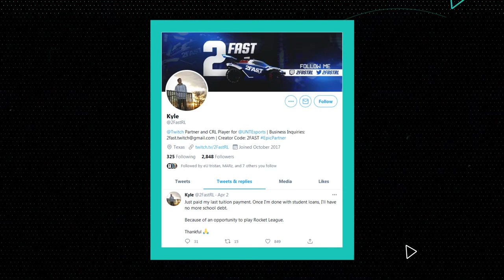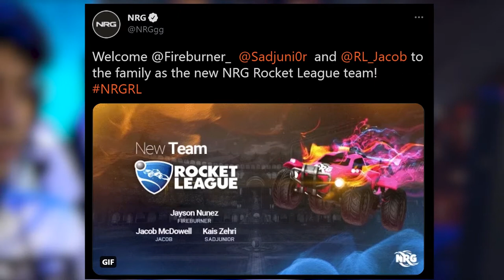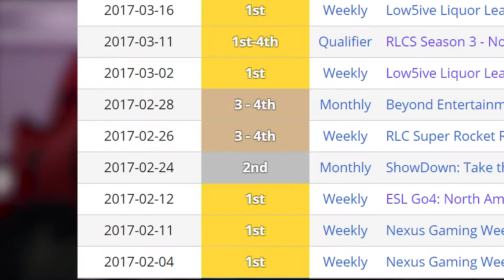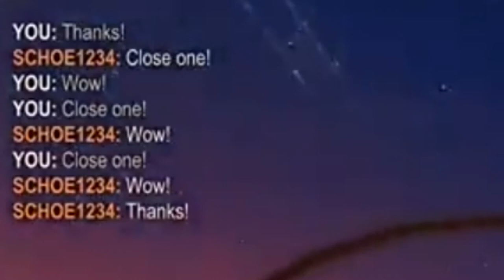RLCS Season X - Spring: North America Regional Event 2 | Interview w/ Tyler "Tbates" Bates | NRG